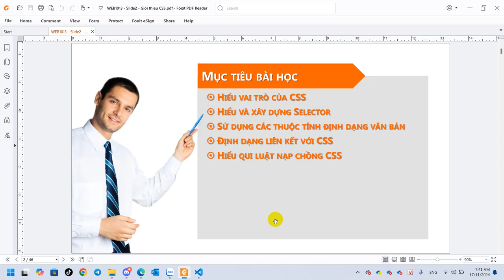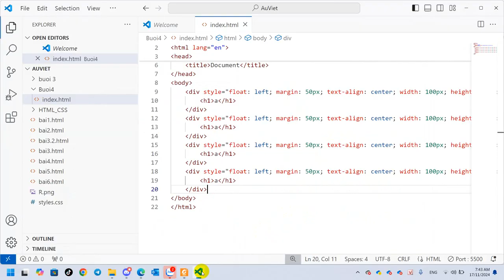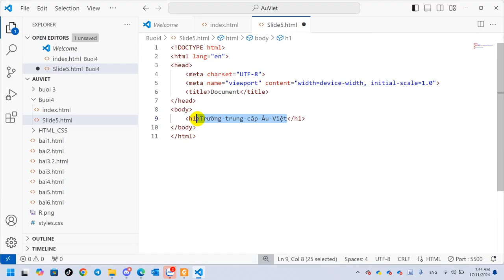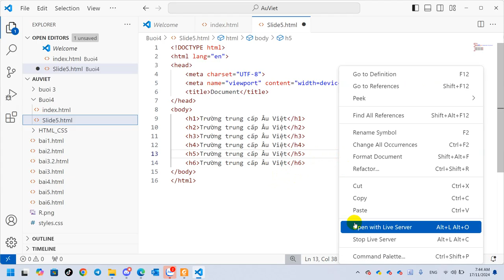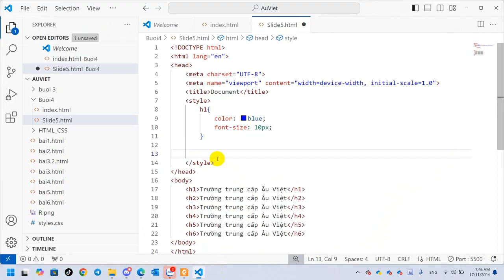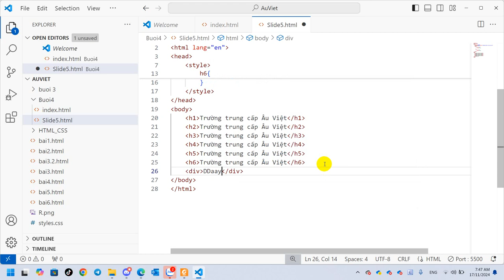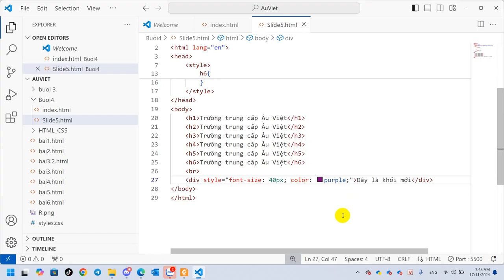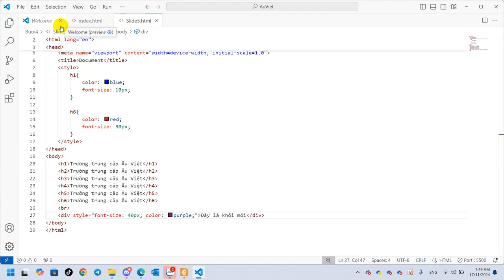Âu Việt Tìm Hiểu Về CSS